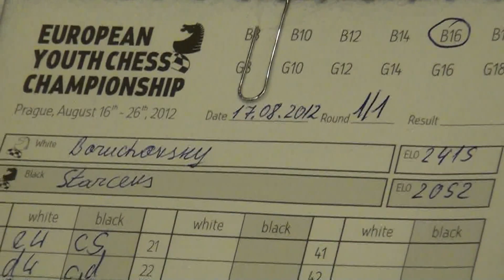B16 1.1. FM Avital Boruchovsky - Dmitrijs Starcevs 1 - 0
[Site "Praha"]
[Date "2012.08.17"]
[Round "1.1"]
[White "FM Avital Boruchovsky "]
[Black " Dmitrijs Starcevs"]
[Result "1-0"]
[ECO "B21"]
[WhiteElo "2415"]
[BlackElo "2052"]
[Annotator "Houdini 2.0b for IDeA x64 (5m)"]
[PlyCount "69"]
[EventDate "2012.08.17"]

{B21: Sicilian: 2 f4 and Morra Gambit} 1. e4 c5 2. d4 cxd4 3. c3 dxc3 4. Nxc3
d6 5. Nf3 Nc6 6. Bc4 g6 7. Bg5 Bg7 {last book move} 8. Qb3 Nh6 9. Bxh6 Bxh6 10.
Bxf7+ Kf8 {Black loses the right to castle} 11. Be6 {Black has a cramped
position} Kg7 12. Bxc8 Qxc8 13. Nd5 Rf8 14. Qc3+ e5 (14... Kf7 15. O-O e6 16.
Nb4 $14) 15. h3 Rf7 16. O-O Qe6 (16... Nd8 17. Qa3 Qc6 18. h4 $14) 17. Rad1 Rc8
18. Qa3 b5 19. Rd3 a5 20. Nb6 Rd8 21. Rfd1 Nb4 $2 (21... Nd4 $5 22. Nxd4 exd4
23. Rxd4 Rdf8 24. Rxd6 Qxe4 $14) 22. Rb3 $18 d5 (22... Rb8 23. Qxa5 Rfb7 24.
Qxb4 Rxb6 25. a3 $18) 23. Nxd5 ({Worse is} 23. Qxa5 Nc6 24. Qxb5 dxe4 25. Rxd8
exf3 $16) 23... Nxd5 24. Qxa5 (24. exd5 $6 {is clearly inferior} Qb6 25. Re3
Bxe3 26. Qxe3 Qxe3 27. fxe3 Rd6 $15) 24... Rfd7 25. Rxd5 Rxd5 26. exd5 Rxd5 27.
Rxb5 Rd1+ (27... Rxb5 28. Qxb5 Qxa2 29. Qxe5+ Kg8 30. g3 $18) 28. Kh2 Bf4+ 29.
g3 Qc6 30. Rb3 (30. gxf4 Qxf3 31. Qc7+ Kh6 32. Qg7+ Kxg7 33. Rb7+ Kh6 34. Rxh7+
Kxh7 35. h4 Rh1#) 30... Qc1 (30... e4 {there is nothing else anyway} 31. Ne5
Bxe5 32. Qxe5+ Kh6 $18) 31. gxf4 Rh1+ (31... Qxf4+ {cannot undo what has
already been done} 32. Kg2 Rd7 33. Qxe5+ Qxe5 34. Nxe5 $18) 32. Kg3 exf4+ (
32... Rg1+ {what else?} 33. Nxg1 Qxg1+ 34. Kf3 Qh1+ 35. Kg4 Qd1+ 36. Rf3 h5+
37. Kg3 exf4+ 38. Rxf4 Kh6 $18) 33. Kh4 Qc8 34. Qc3+ (34. Qa7+ $142 {makes
sure everything is clear} Kf6 35. Rb6+ Qe6 36. Rxe6+ Kxe6 37. Ng5+ Kd6 38. Qb6+
Kd5 39. Qb7+ Kc4 40. Qxh1 $18) 34... Qxc3 35. Rxc3 1-0